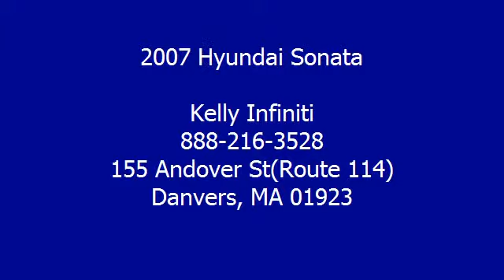2007 Hyundai Sonata - Kelly INFINITI - Danvers, MA 01923 - BD0656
Kelly INFINITI
155 Andover St(Route 114)

For Sale: 2007 Hyundai Sonata
VIN: 5NPEU46F47H272836
Engine: 3.3L
Drivetrain: FWD
Transmission: AUTOMATIC
Mileage: 73,156
Color: Ebony Black (exterior) Black (interior)

Features:
FUEL EFFICIENT 34 MPG Hwy/20 MPG City! Extra Clean. Ebony Black exterior and Black interior. Heated Leather Seats, Satellite Radio, Multi-CD Changer, Premium Sound System, Alloy Wheels, Overhead Airbag, Heated Mirrors. SEE MORE! KEY FEATURES INCLUDE: Heated Leather Seats, Heated Mirrors, Premium Sound System, Satellite Radio, Multi-CD Changer, Aluminum Wheels. MP3 Player, Keyless Entry, Child Safety Locks, Steering Wheel Controls, Electronic Stability Control. Limited w/XM with Ebony Black exterior and Black interior features a V6 Cylinder Engine with 234 HP at 6000 RPM*. Non-Smoker vehicle, Clean Car Fax report! EXPERTS CONCLUDE: Edmunds.com's review says Still ranks highly with us thanks to its fine performance, spacious cabin and value for the dollar.. 5 Star Driver Front Crash Rating. 5 Star Driver Side Crash Rating. 5 Star Passenger Front Crash Rating. Great Gas Mileage: 34 MPG Hwy. Approx. Original Base Sticker Price: $23, 400*. WHY BUY FROM US: We Make It Easy. If we advertise it, we'll have it when you get here. It's easy, it's honest and it's guaranteed! Please confirm the accuracy of the included equipment by calling us prior to purchase.